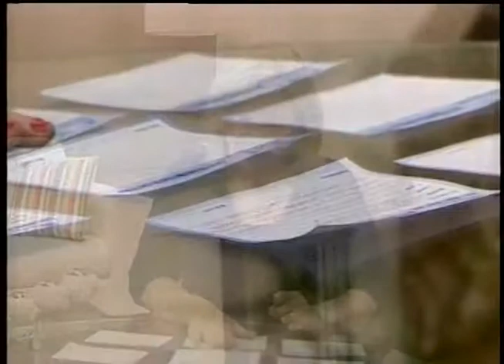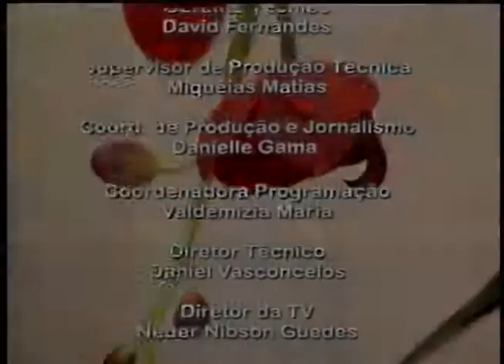Abrindo a Biblia 11-11-2013